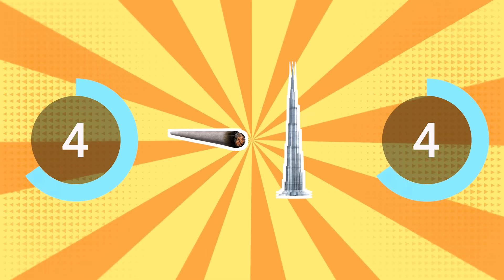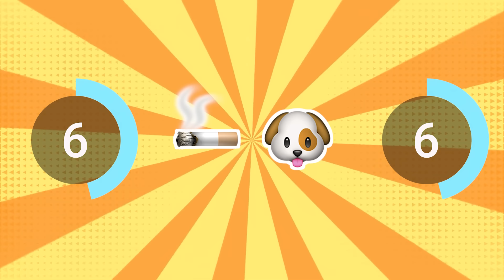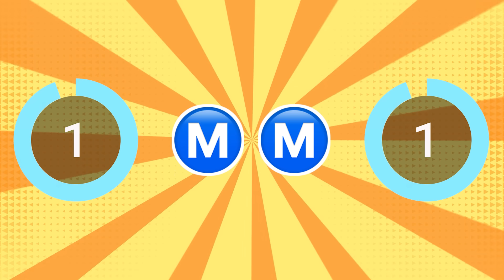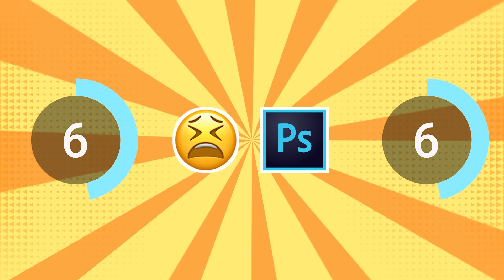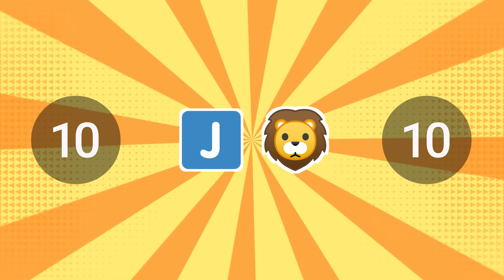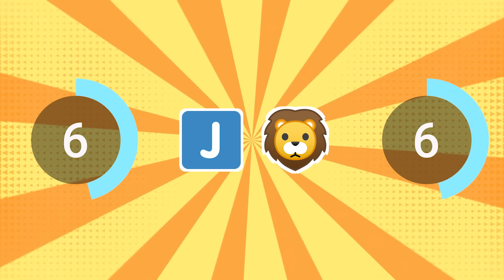Can You Guess the Rapper by their Emoji | 99% will Fail | PART - 2 | Rap Quiz 2022 | * Level - Hard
Hi Viewers, If you think that you are a big fan of Rap music.
In today's video, you have to guess the rapper their Emoji, let's play

**Rules**
- You will get 10 seconds to see the image so please don't cheat and pause   the video
- for each correct guess, you will get 5 points
Let's Check Who is the biggest rap fan and the winner will 100 points.